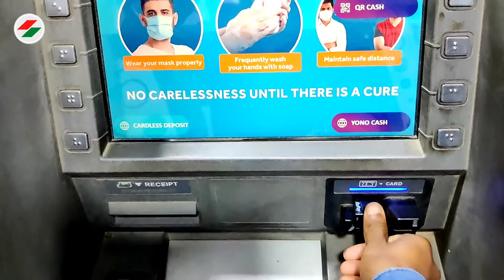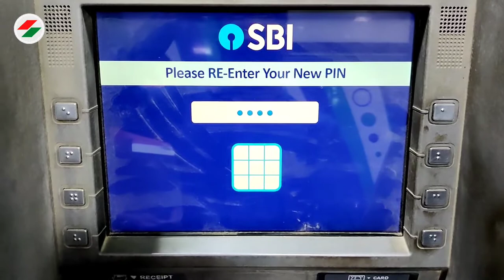atm pin change kaise kare ! how to change atm pin ? sbi atm pin change hindi 🏧 atm pin change 2021.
atm pin change kaise kare ! how to change atm pin ? sbi atm pin change hindi ! atm pin change 2021 in hindi explain in detail by Sunil sahu.